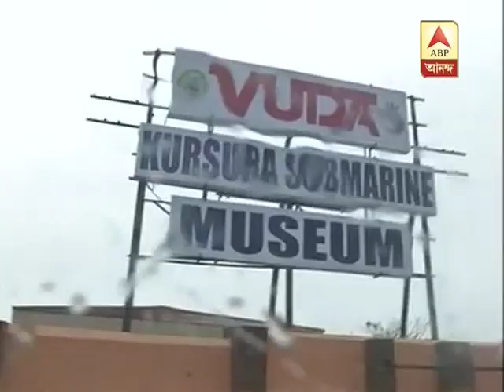Strong winds, heavy rains in coastal AP as cyclone Hudhud makes landfall